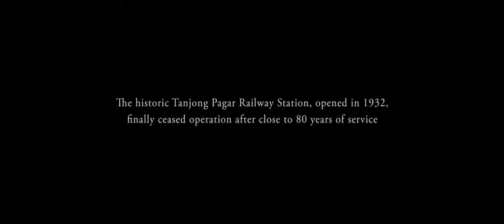Memoirs of KTM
Cinematographer : Joey Caunan
Directed by Jamie Lim
Produced by Anthony Ho

Special thanks to John Dexter Caunan for shooting some pick up shots for the last part.

*KTM Railway station - (Singapore to Malaysia Railway)